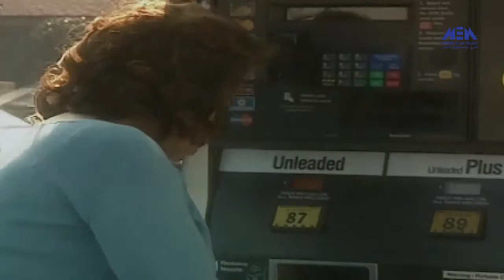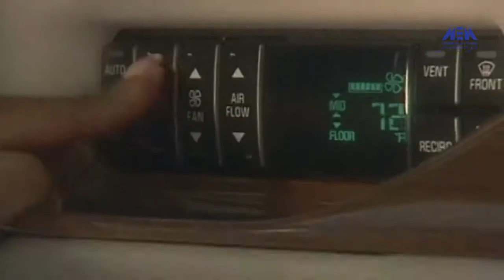ماذا تفعلون فى حاله الولادة داخل السيارة مهم جداا